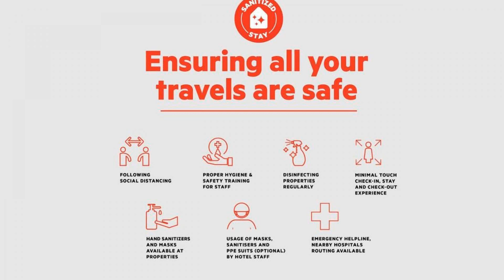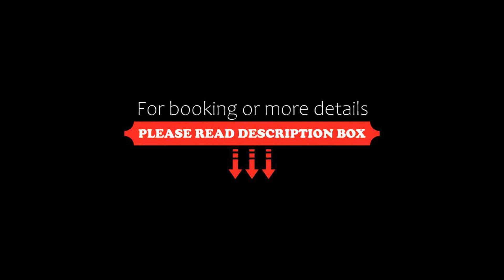5 Diamond, Bangkok, Thailand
5 Diamond, Bangkok, Thailand
About Property:
You're eligible for a Genius discount at 5 Diamond! To save at this property, all you have to do is sign in.
Situated in Bangkok, 10 km from Central Festival EastVille, 5 Diamond features views of the city. The property is around 15 km from Central Plaza Ladprao, 16 km from Chatuchak Weekend Market and 19 km from Dusit Palace. The accommodation features room service and free WiFi throughout the property.
All rooms are fitted with air conditioning, a flat-screen TV with satellite c...
Property Type: Hotel
Address: 14/1 Soi Ram Intra 5, Lane 9 Khwang Anusawari Bang Khen, Bang Khen, 10220 Bangkok, Thailand
Searching For
1. 5 Diamond - Bangkok - Thailand
2. 5 Diamond - Bangkok - Thailand Address
3. 5 Diamond - Bangkok - Thailand Rooms
4. 5 Diamond - Bangkok - Thailand Amenities
5. 5 Diamond - Bangkok - Thailand Offers and Deals
Audio Credit:
Track Title: Blank Slate
Artist: VYEN